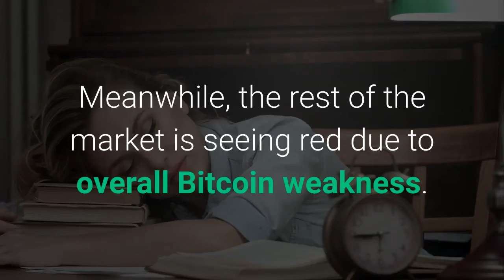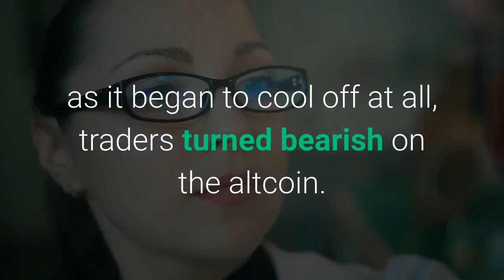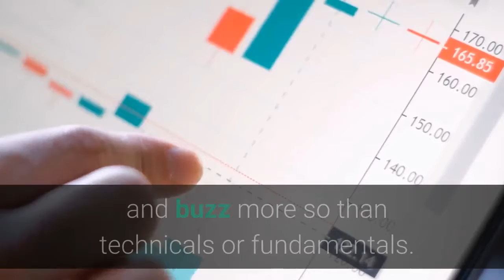What’s Fueling DeFi Token Compound’s Powerful 20% Intraday Rally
One of the crypto market’s hottest DeFi tokens, Compound (COMP) has gone on an over 20% intraday rally. Meanwhile, the rest of the market is seeing red due to overall Bitcoin weakness. What’s causing Compound to stand out and surge while the rest of the crypto market tanks? The cryptocurrency known as Compound has had an incredible ride over the last month. Decentralized finance along with crypto Twitter hashtag emoji, are all the rage right now. The former of the two trends include Compound’s rise into crypto market super stardom. Related Reading | Financial Independence Day: 268% Average ROI Buying Bitcoin On July 4Most DeFi tokens have been on the rise in 2020. At the start of the year, Ethereum soared due to the hype surrounding the alternative to traditional finance. Over the last month however Compound has stolen the show. The Compound protocol enables “Yield-Farming” which lets investors lend out crypto tokens for a return in interest. The asset was listed on Coinbase last month and within days captured the largest market share for total value locked up in DeFi. Its dominance reflects over 34% of the total capital in DeFi. Although Compound launched as the hottest new DeFi token, as soon as it began to cool off at all, traders turned bearish on the altcoin. Questions arising from the protocol’s governance model had some analysts targeting as low as $50-100 for COMPUSD. But Compound is pumping yet again, this time surging as much as 20% intraday at the current local high. The DeFi token has been rising even despite Bitcoin and the greater market falling. Due to Bitcoin weakness, COMPBTC also saw an over 25% intraday spike. On both trading pairs, Compound has since retraced from the highs set but should close out the daily with a strong push from bulls. The pump could be continued bullish momentum due to such hype surrounding the hot new DeFi token. Or it could be due to a short squeeze of trigger-happy bears who shorted too much, too soon. Related Reading | Why This Options Trader is Bearish on the Hot DeFi Token COMPThe crypto market is driven by speculation and buzz more so than technicals or fundamentals. Few trends over the last four years of the cryptocurrency industry have been as hyped as decentralized finance. With how hot DeFi is there could be no stopping the Compound train now that it’s left the station.